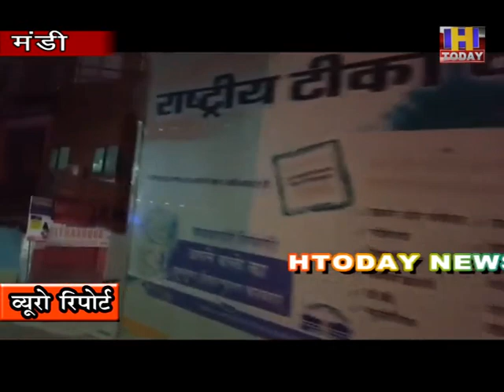15 jan 10 हिमाचल के कोरोना योद्धाओं के लिए कोविड-19 वैक्सीन की 93 हजार डोज शिमला पहुंचाई गई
हिमाचल के कोरोना योद्धाओं के लिए कोविड-19 वैक्सीन की 93 हजार डोज  शिमला पहुंचाई गई। उसके बाद  स्वास्थ्य एवं प्रशिक्षण संस्थान परिमहल लाया गया और इसी के तहत  कोरोना वैक्सीन स्वास्थ्य  विभाग की वैन से वैक्सीन को जोनल अस्पताल मंडी पहुंचाया गया। आपको बता दे की यह वैक्सीन  16 जनवरी को  प्रदेश के 46 केंद्रों में टीकाकरण के पहले दिन 3500 स्वास्थ्य कर्मियों, सफाई कर्मियों और आशा वर्करों को पहली डोज लगाई जाएगी।